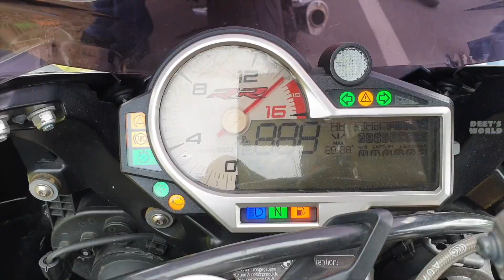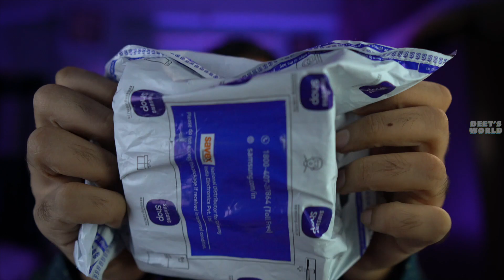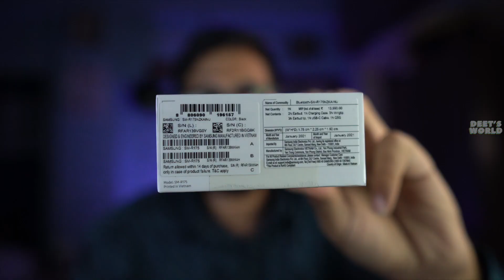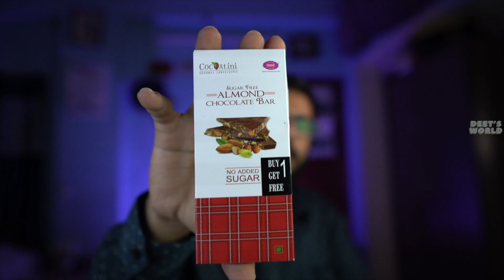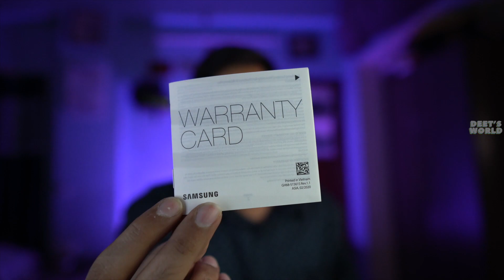BEST WIRELESS BUDS | HYDERABADI UNBOXING | ASMR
So I recently got these Samsung Galaxy Buds + for a steal deal of just Rupees 5990, This video is about its ASMR UNBOXING

Hello People,
Welcome back to Deets World

So this story is about how I got the SAMSUNG GALAXY BUDS + for just Rupees 5990/-
after I got a coupon code from Samsung India " BUDS5990" was a limited time offer, and after some professional reviews by VINAY_VT26, I finally decided to get them, The unboxing is filled with ASMR elements filled with hyderabadi touch !

Thumbnail - Aaris Khan